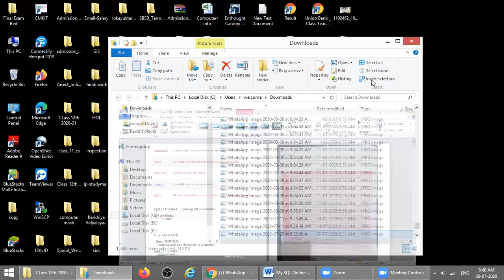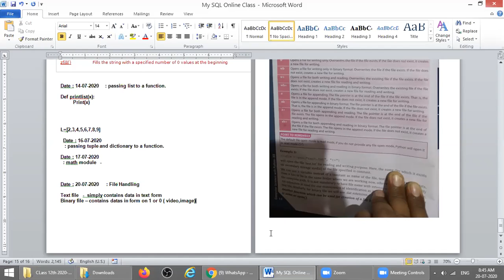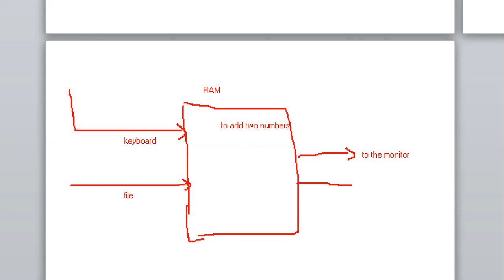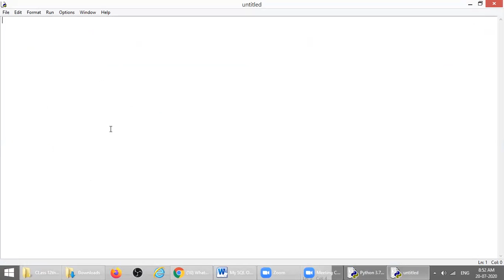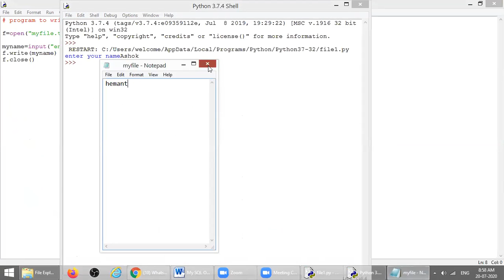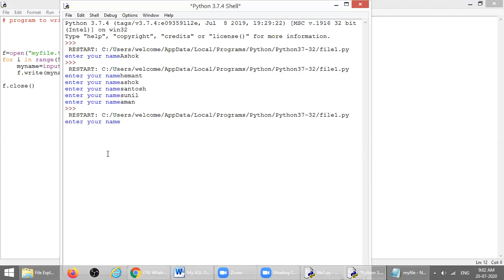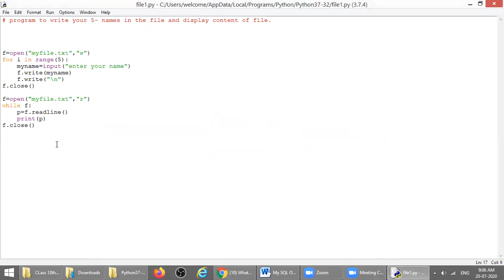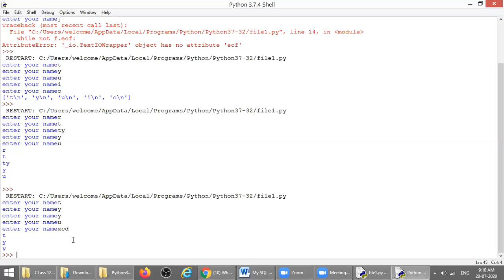Python File handling part 1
Python File handling - opening and writing to a file.